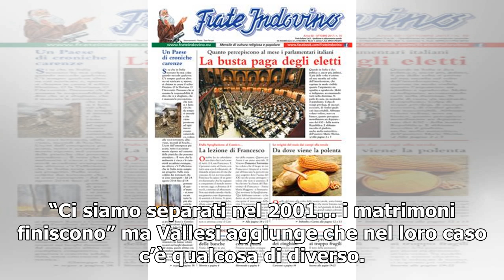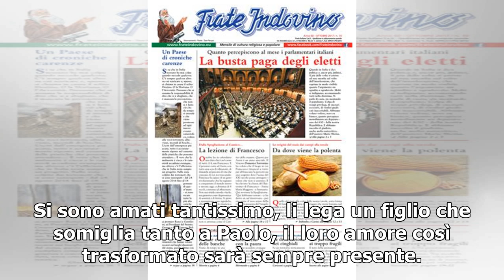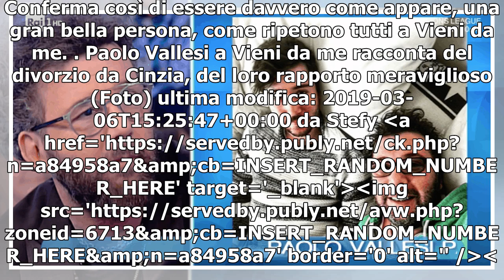Paolo Vallesi a Vieni da me racconta del divorzio da Cinzia, del loro rapporto meraviglioso (Foto)